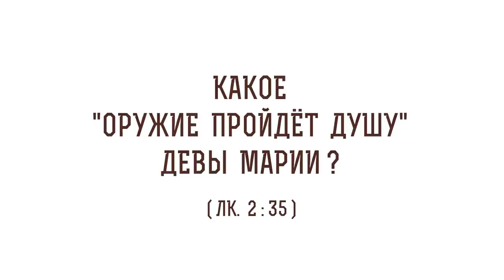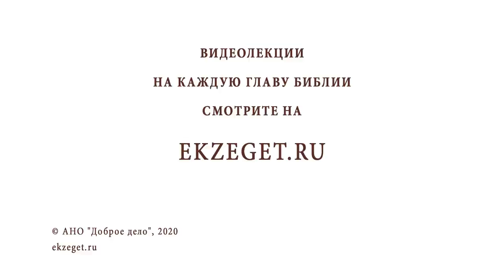Какое "оружие пройдет душу" Девы Марии (Лк. 2:35)? Протоиерей Олег Стеняев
В сегодняшнем видео с протоиереем Олегом Стеняевым разбираем очередное трудное место Священного Писания и отвечаем на вопрос: "Какое "оружие пройдет душу" Девы Марии?".

🔸 Благословение Симеона.
🔸 Толкование святителя Амфилохия Иконийского.
🔸 Скорби Божьей Матери.
🔸 Страдание своего ребенка.
🔸 Свидетельство Симеона.
🔸 Истинная Мать Сына Человеческого.